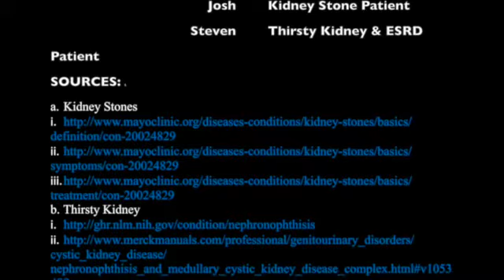Kidney Disorder Group 2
This video is about anatomy movie